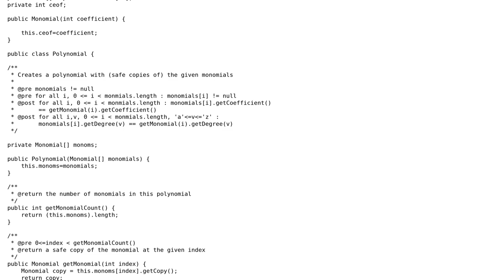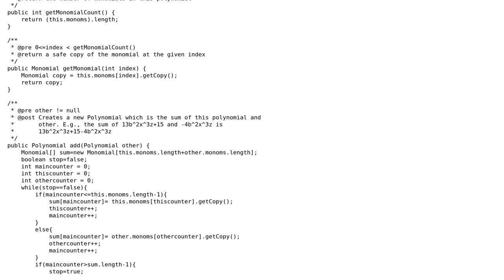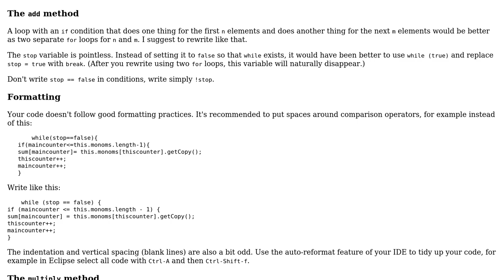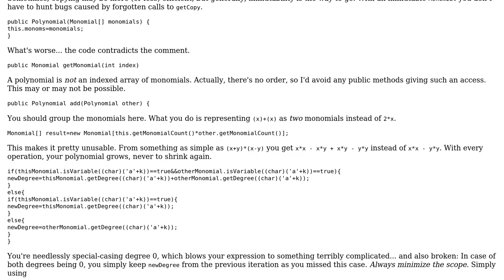Code Review: A simpler multiply and addition polynomial function (2 Solutions!!)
Code Review: A simpler multiply and addition polynomial function

With thanks & praise to God, and with thanks to the many people who have made this project possible! | Content (except music & images) licensed under CC BY-SA | Music | Images & others | With thanks to user user3369309 user maaartinus user janos and the Stack Exchange Network Trademarks are property of their respective owners. You are responsible for your own actions.